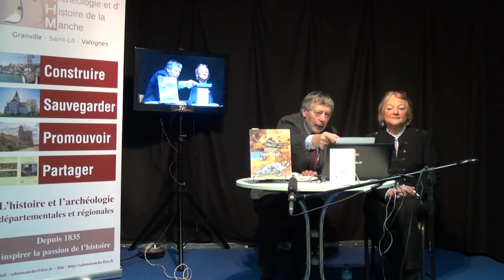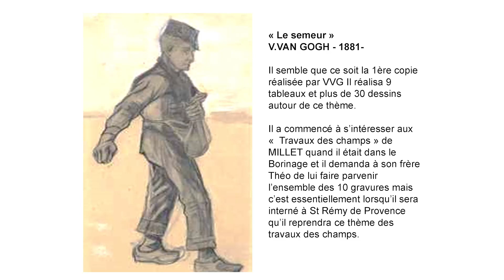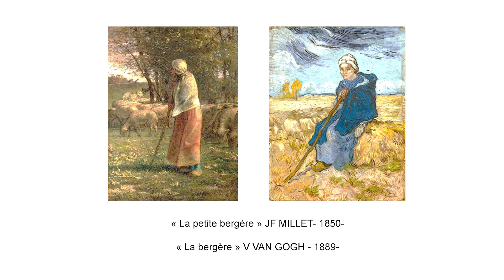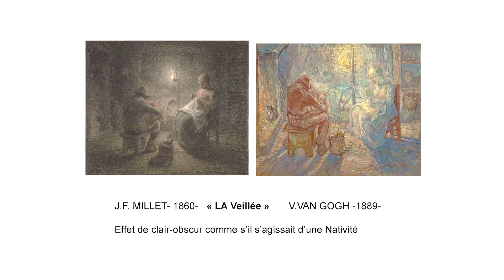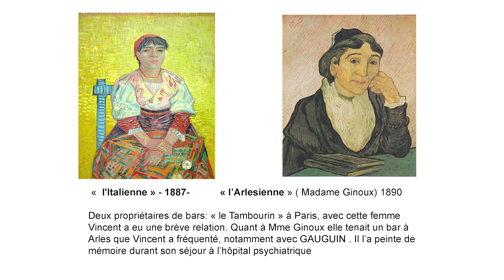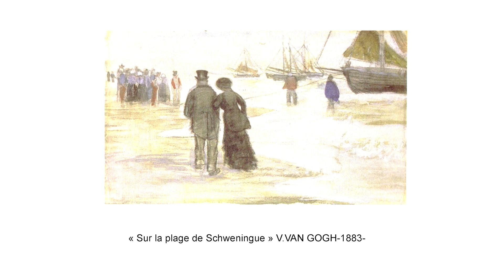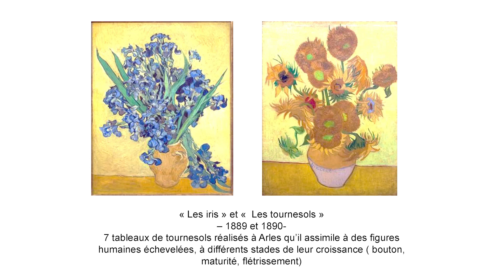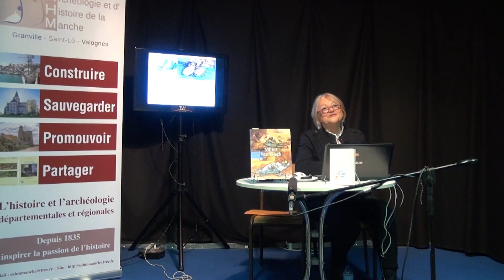conférence millet van gogh